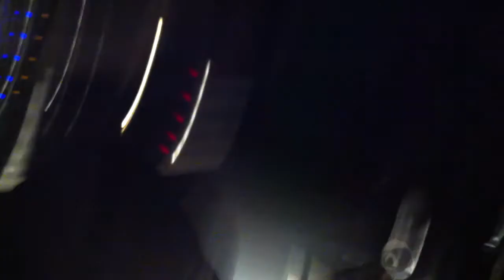Dj Kabra @ La Cova